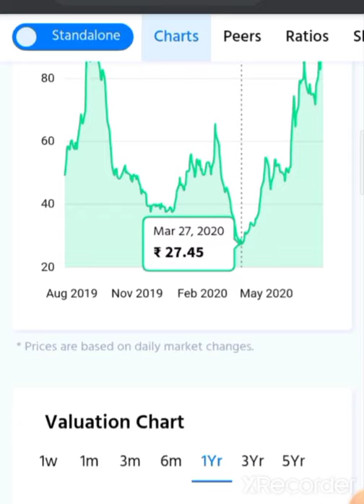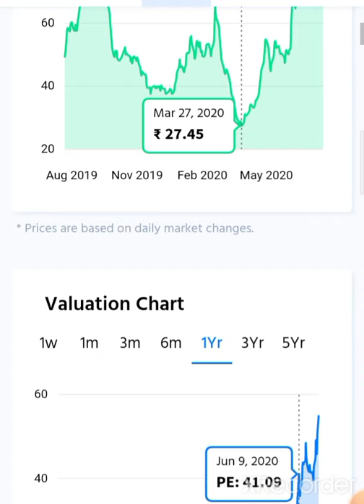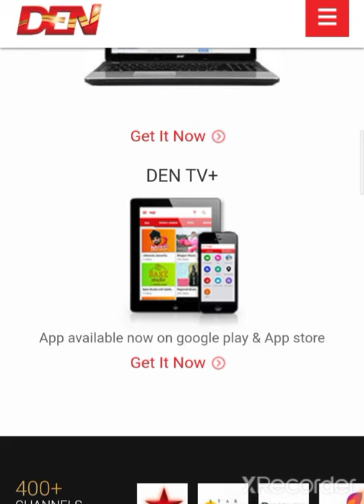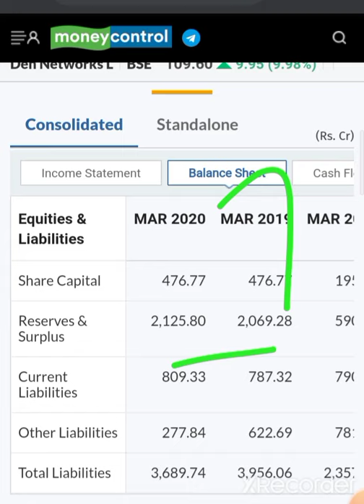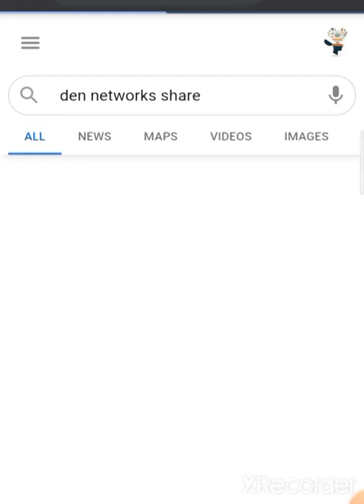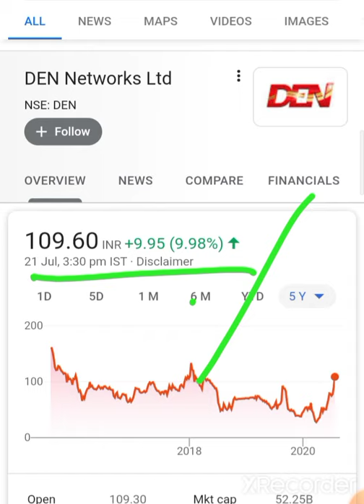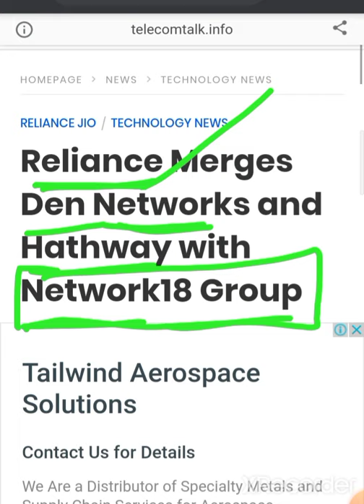मुकेश अंबानी की कंपनी के Q1 Result धमाकेदार 😱😱💣💣 den network share den network stock newsdennetwork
investing ka commando 💥💰 इस चॅनेल मे आपका स्वागत है 🙏🙏🙏🙏🙏🙏

💥World femous investing and financialfreedom books💥

 💰🙏given below🙏💰

2  Rich Dad poor Dad best selling books in world financial freedom knowledge

3 The  richest person in Babylon

4 How to ma ke money in stock market

5 One up on wall Street

7 Romancing the Balance Sheet

8 Common  and uncommon  stock profile in Share  market
 eVKIc